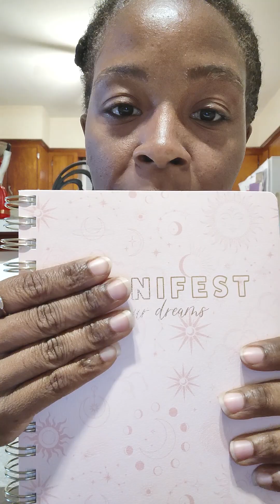THE PRICE OF STOPPING IS TOO BIG